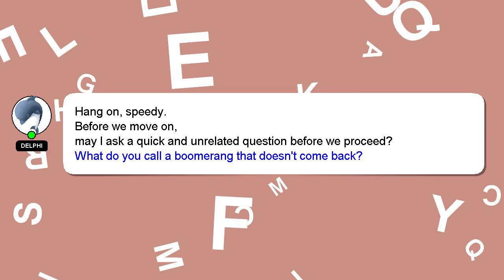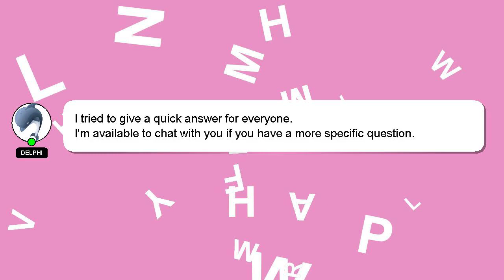PHP : A CMS based on Yii?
Yii? on A PHP CMS based :